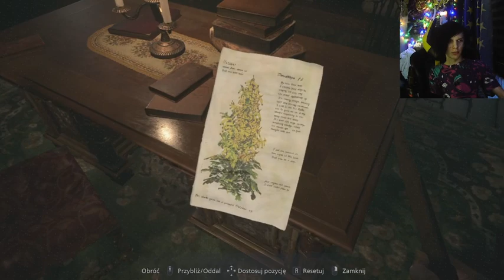BENEVIENTO NADCHODZĘ!..! | RESIDENT EVILL 8/VILLAGE #08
►Seria z Resident Evill 7/Biohazard:  W opisie pierwszego filmu z Resident Village!